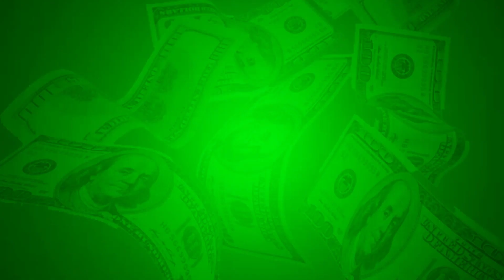How To Do Marketing For Your Crypto Project (Shilling)?